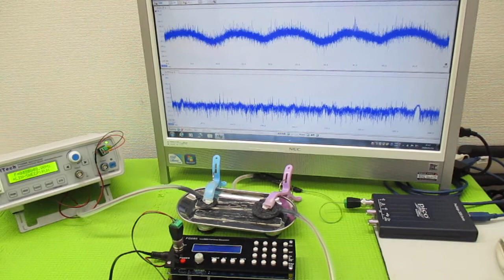超音波発振による相互作用を考慮した「超音波制御技術」